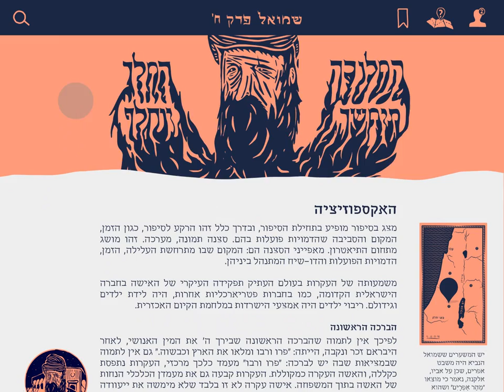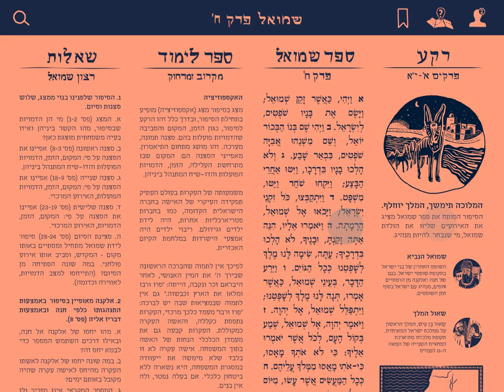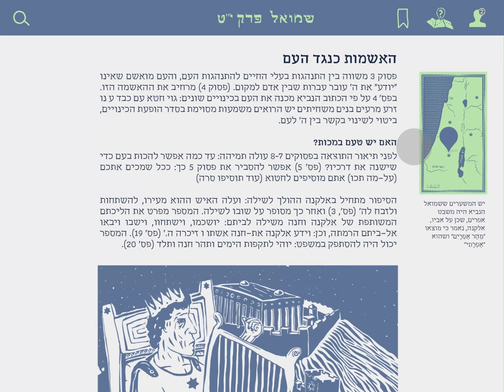Bible App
Ipad app that replaces school teaching book for bible class.
made by Adar Rom and Ido Back